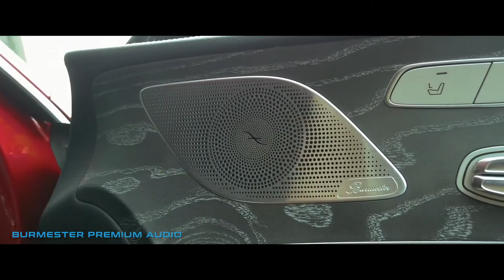Mercedes Benz CLS 450 3.0 Matic